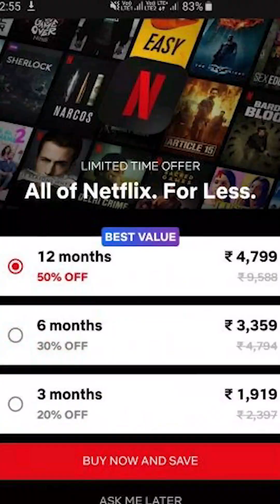Can I Stop My Diabetes Medications If My Sugar Is Controlled? | Truth From a Heart Doctor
✅ Blood sugars are normal—should you stop your diabetes tablets or insulin?
Before you toss those pills, watch this science-backed short from Dr. Amonkar, Cardiologist & Lifestyle Expert.

In this video, you’ll learn:
🔍 Why controlled ≠ cured in diabetes
✔ Who can reduce medications—and when
⚠ Why suddenly stopping meds can backfire
🧠 Why lifestyle + medication = long-term success
📲 Don’t take WhatsApp advice—take doctor advice.

📍 Your diabetes journey is personal—not one-size-fits-all.